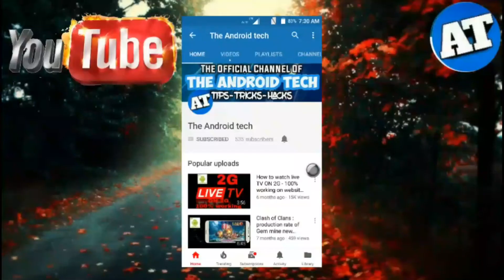Amazing clan in clash of clans | super clan | trees | lavaloons | awesome TH 11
Hmm guys today's video is simple but awesome and whatch full video guy's

Clash of Clans is an online multiplayer game in which players build a community (in the form of a clan), train troops, and attack other players to earn gold, elixir and Dark Elixir. Gold and elixir can be used to build defenses that protect the player from other players attacks. Elixir and dark elixir is also used to train and upgrade troops and spells. The game also features a pseudo-single player campaign in which the player can attack a series of fortified goblin villages and earn gold and elixir. The game has 2 'builders' by default but one can install more builders (maximum 5) using gems, builders are important for upgrading any building. If all builders are busy one has to either wait (if the player wants to upgrade a building) for them to be free or free them up using gems ✌✌✌▶Peace Out◀✌✌✌
Game